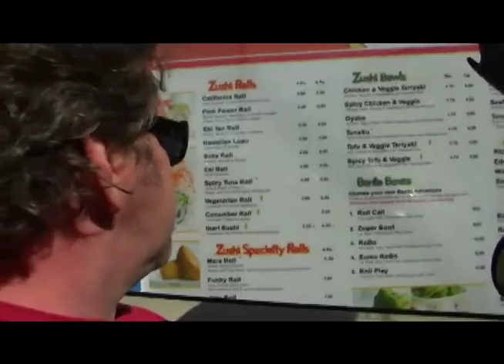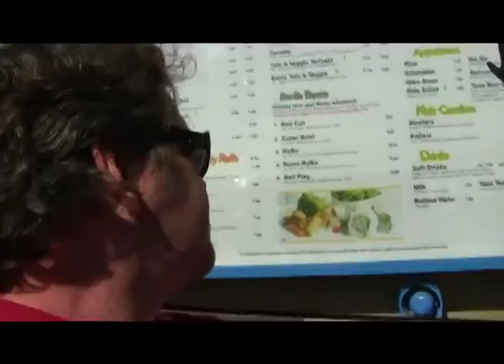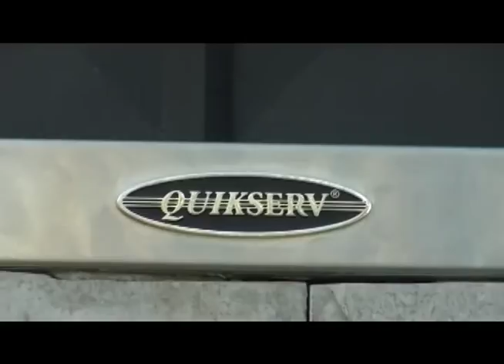Scheffler Bites: Drive-Thru Sushi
Ted checks out Zushi, Salt Lake's drive-thru sushi restaurant.  for more video.